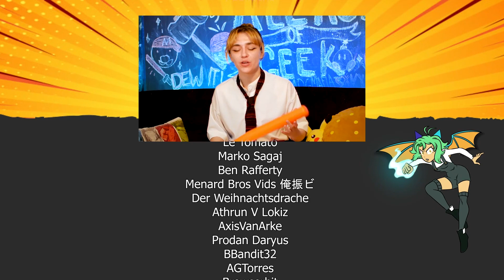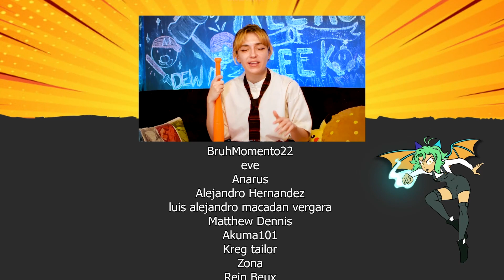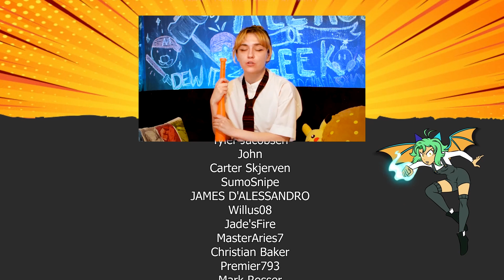PENNY NO! RWBY Reaction - Volume 8 Chapter 5 | All Ages of Geek Reactions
It's time to react to RWBY Volume 8 Chapter 5 Amity from Rooster Teeth Animation! This time we need to make sure Penny is SAFE! Leave your theories and thoughts down below.